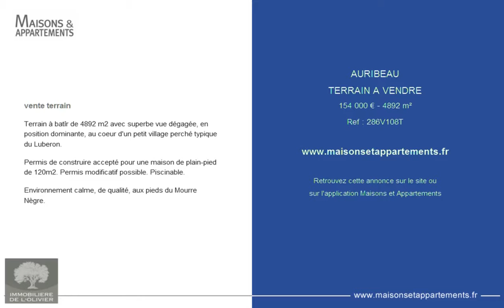AURIBEAU - TERRAIN A VENDRE - 154 000 € - 4892 m²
Référence : 286V108T

vente terrain
Terrain à batîr de 4892 m2 avec superbe vue dégagée, en position dominante, au coeur d'un petit village perché typique du Luberon.

Permis de construire accepté pour une maison de plain-pied de 120m2. Permis modificatif possible. Piscinable.

Environnement calme, de qualité, aux pieds du Mourre Nègre.

Cette annonce vous est proposée par l'agence IMMOBILIERE DE L OLIVIER